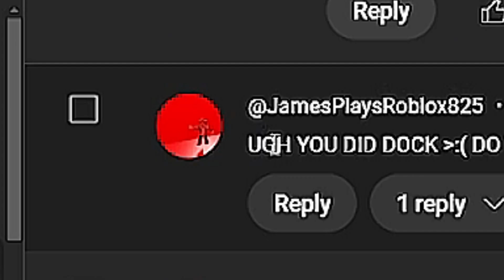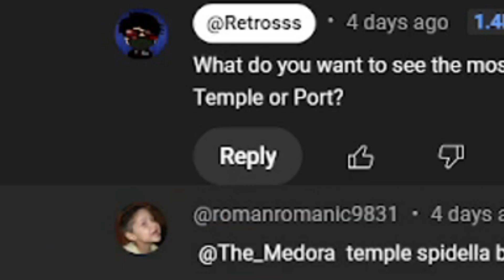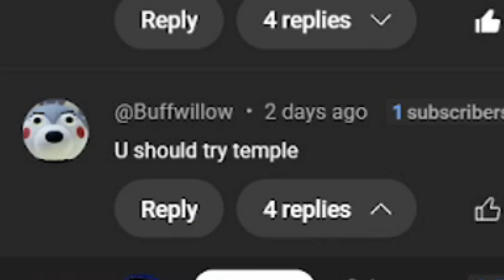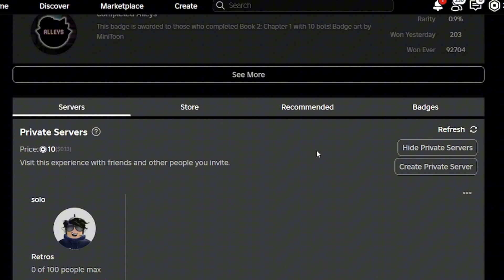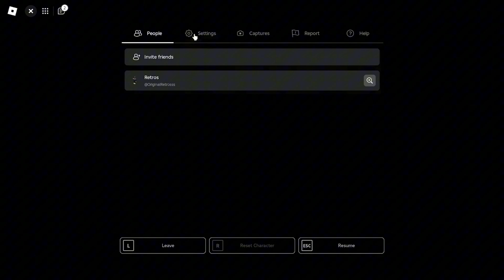Roblox Piggy Book 2 100 Player Chapter 10 SOLO (Temple)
0:00-Intro
1:08-Attempting
10:38-Where I Beat It (Gameplay)
18:26-Ending
20:14-Outro